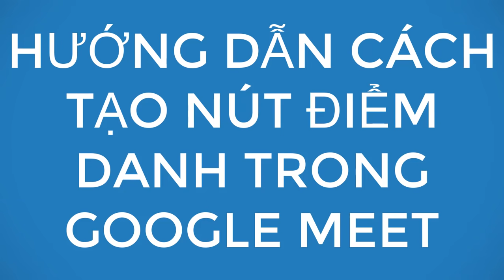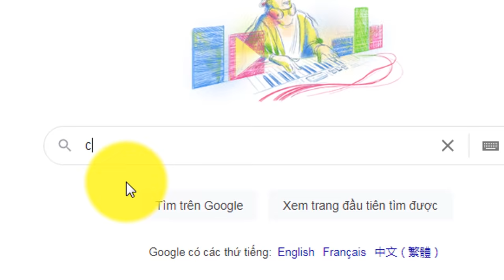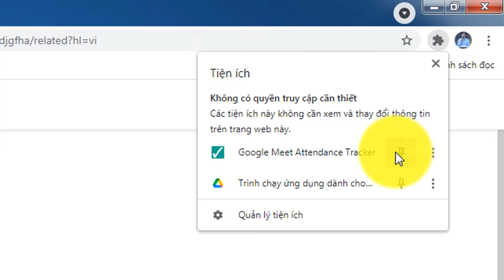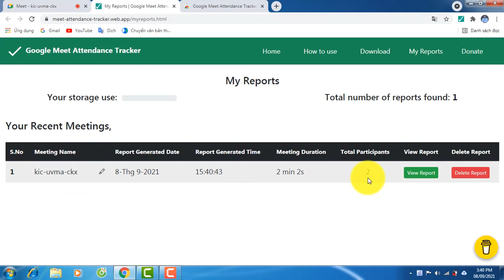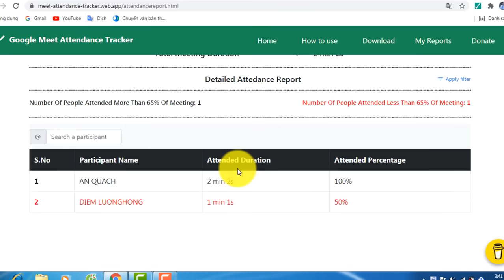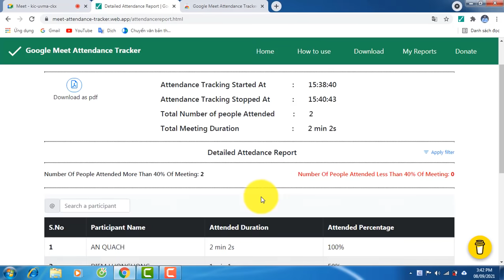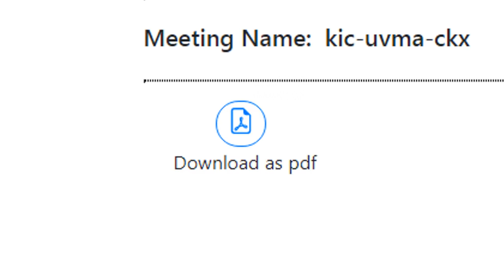TẠO NÚT ĐIỂM DANH TỰ ĐỘNG TRONG GOOGLE MEET | CREATE A BUTTON TO TRACK ATTENDANCE IN GOOGLE MEET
Xin kính chào quý Thầy/Cô,
Trong video này, tôi xin chia sẻ cách tạo nút Điểm danh tự động (Track Attendance) trong Google Meet.
+ Bước 1: Vào và tìm tiện ích Google Meet Attendance Tracker để thêm vào Chrome.
+ Bước 2: Vào Google Meet, chúng ta sẽ thây Nút Track Attendence năm phía dưới cuối màn hình.
+ Bước 3: Nhấp vào nút Track Attendence để điểm danh khi bắt đầu dạy.
+ Bước 4: Khi dạy hết tiết, nhấp vào Track Attendence 1 lần nữa để xem báo cáo điểm danh.
Xin cảm ơn quí Thầy/Cô.
dạy online bằng google meet và zoom, điểm danh trong google meet, tạo nút điểm danh trong google meet, cách điểm danh trong google meet, track attendance in google meet, check attendance in google meet, attendance tracking button in google meet